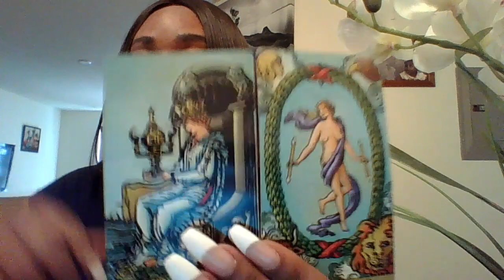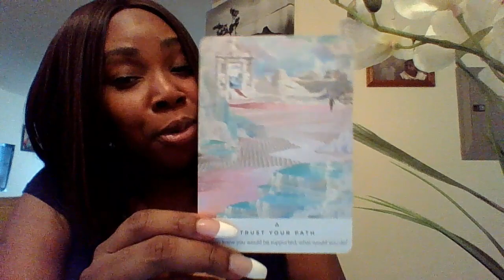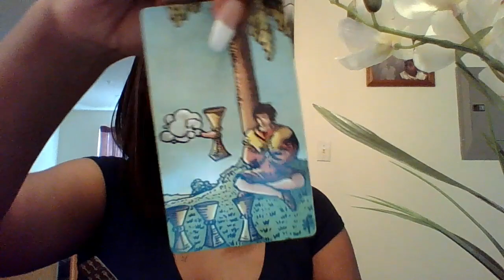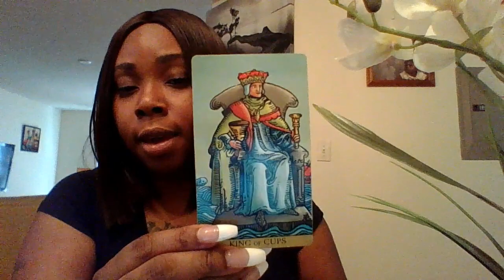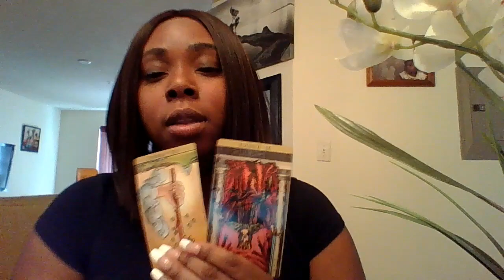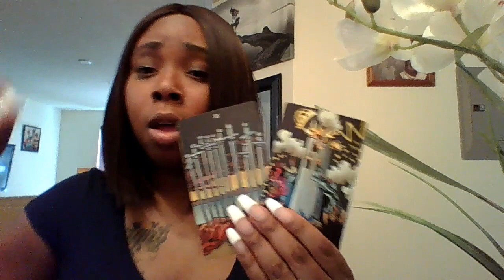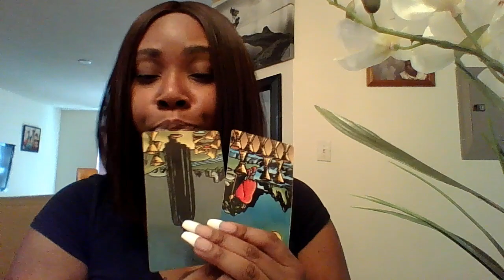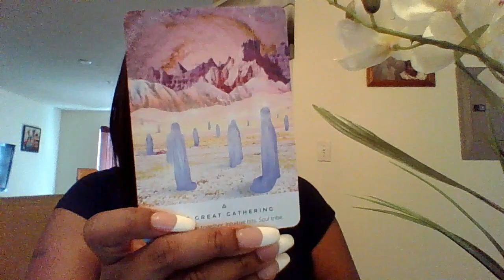Mercury Retrograde Readings ALL SIGNS!!!